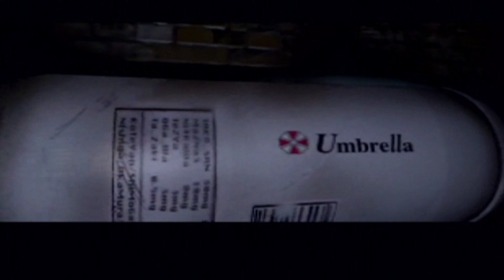Resident Evil 2 (Part 1)